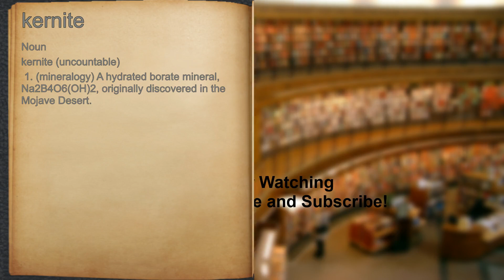What does kernite mean?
A spoken definition of kernite.

Intro Sound:
Typewriter - Tamskp